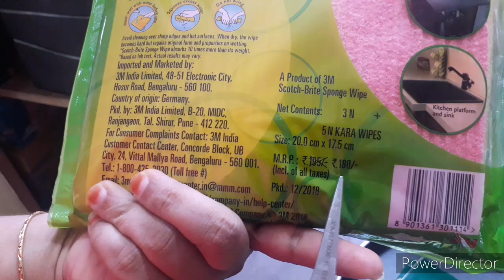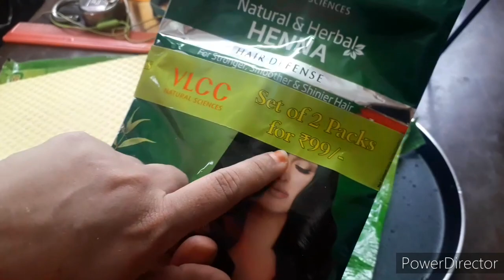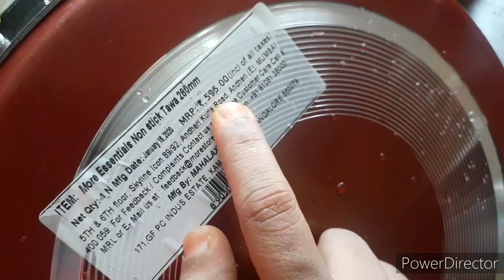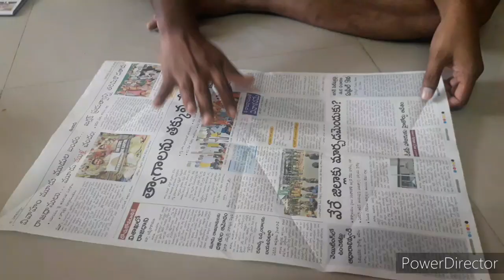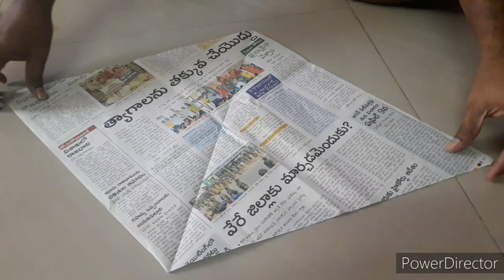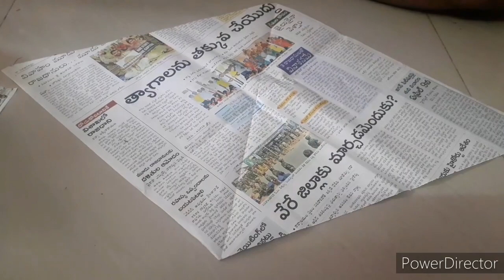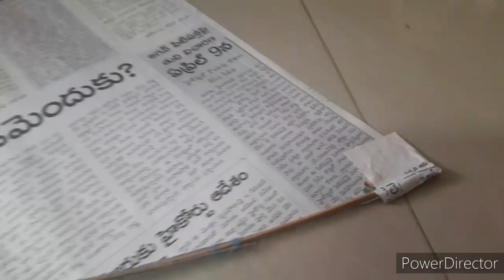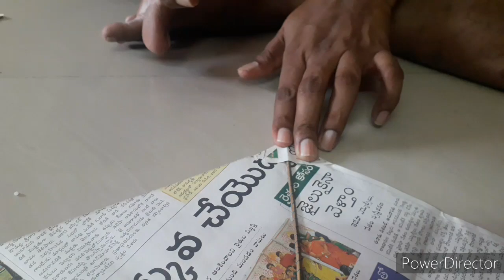EGG DOSA|PULKA|గాలిపటం తో eving enjoy|lockdown లో అందరు ఇలానే enjoy చేస్తారేమో